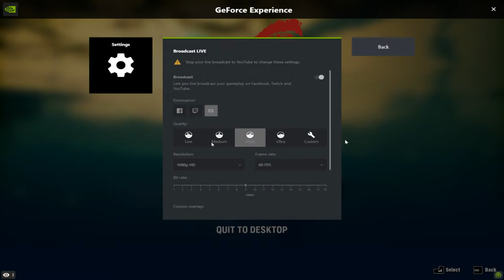Maneater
GPU: NVIDIA GeForce RTX 3060 Laptop GPU
CPU: AMD Ryzen 7 5800H with Radeon Graphics
Memory: 16 GB RAM (15.86 GB RAM usable)
Current resolution: 2560 x 1600, 165Hz
Operating system: